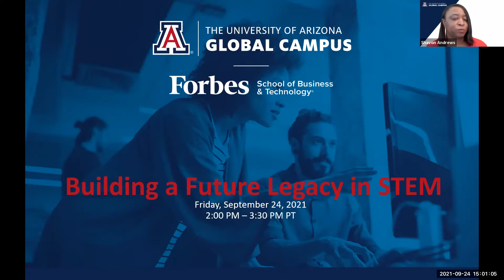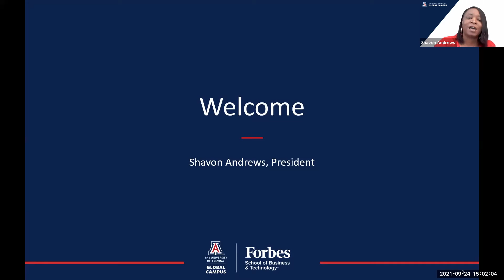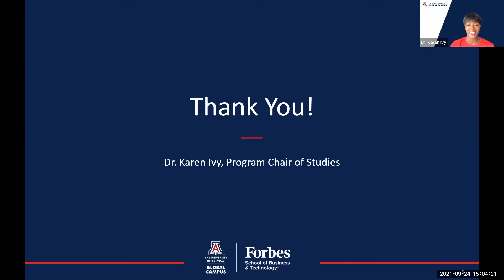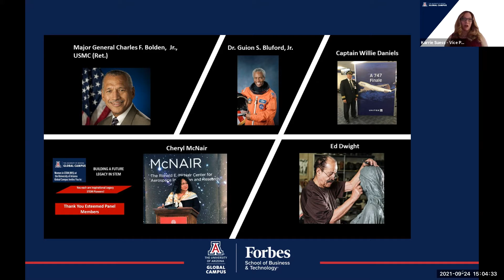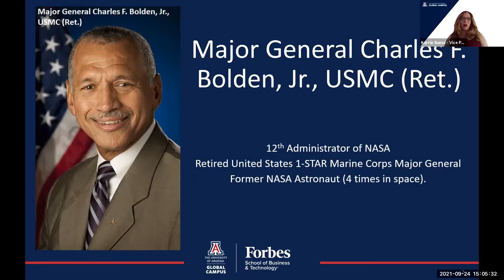UAGC Presents Building a Future Legacy in STEM Featuring Major General Charles F Bolden Jr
Come and gain inspiration from Outstanding STEM Pioneers while building your legacy in STEM!

Featured Speaker: Major General Charles F. Bolden, Jr., USMC (Ret.)
 12th Administrator of NASA, Retired United States 2-STAR Marine Corps Major General, and former NASA astronaut

9.24.21 Webinar Description:
Legacy is not bound by age or time served. It represents your body of work at each stage of your career as you establish the foundational building blocks and accumulate the required wisdom to contribute to growth, innovation and opportunity both in and outside of the workplace.

Your legacy grows with each new experience, with each previously untested idea and bold idea that you are courageous enough to deploy, and each time you inspire others to see something through to fruition.

Our Esteemed STEM Pioneers share their stories on developing a legacy in STEM:

* Dr. Guion S. Bluford, Jr. -  First African American astronaut to go to space.
* Ed Dwight – First African American candidate selected by John F. Kennedy to be the 1st Black astronaut.
* Cheryl McNair – Widow of Veteran astronaut and Mission Specialist Ronald McNair.
*  Major General Charles F. Bolden, Jr., USMC (Ret.) – 12th Administrator of NASA, Retired United States 2-STAR Marine Corps Major General, and former NASA astronaut (4 times in space).
*  Captain Willie Daniels – Founder, CEO, and President of SHADES OF BLUE/United Flight Officer

About University of Arizona Global Campus:
Global Campus is designed to provide flexible opportunities for working students from diverse backgrounds who seek to gain knowledge and skills that will help them to achieve their life and career goals. Global Campus is accredited by the WASC Senior College and University Commission (WSCUC) and is one of the nation's most innovative online universities with approximately 35,000 students. UAGC offers more than 50 degrees at the associate, bachelor's, master's and doctoral levels.

About the University of Arizona Global Campus – Women in STEM (WIS):
The University of Arizona Global Campus Women in STEM Mission is to provide a pathway to educate, engage, and encourage women globally in STEM careers.